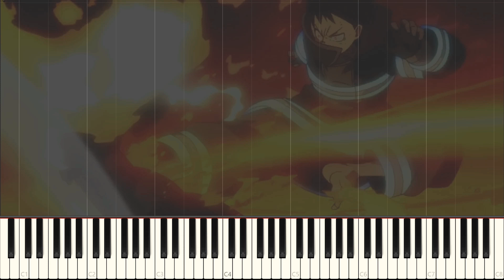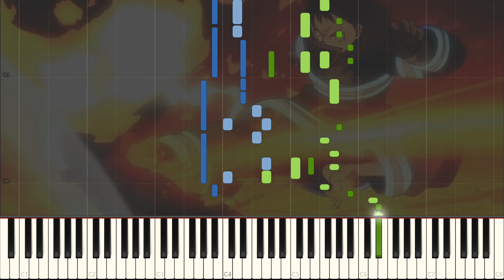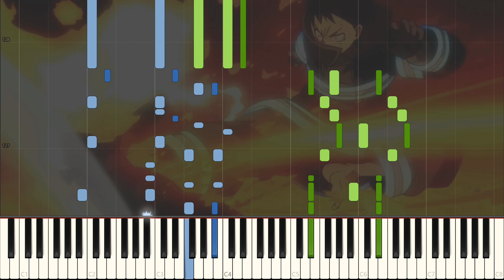[FULL] veil - Fire Force (Enen no Shouboutai) ED - Piano Arrangement [Synthesia]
Full version of the ending theme to Fire Force (Enen no Shouboutai), veil by Keina Suda! As I've mentioned before, this one is a really catchy song that I always end up bobbing my head to :)

The original full version doesn't have that much variation, but I added a bit for the verse. The chorus largely stays the same, just because there isn't much of another way to capture a similar feel.

Hope you enjoy this video after my week of rest!

Song/曲名: veil
Anime/アニメ: Fire Force

Original Artist/アーティスト: Keina Suda